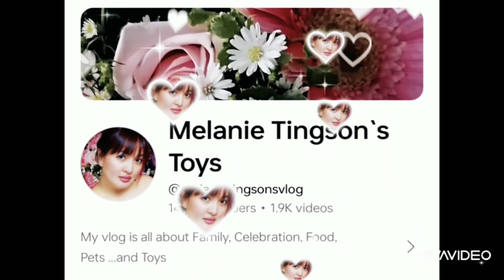20minutes feeding my adorable chickens